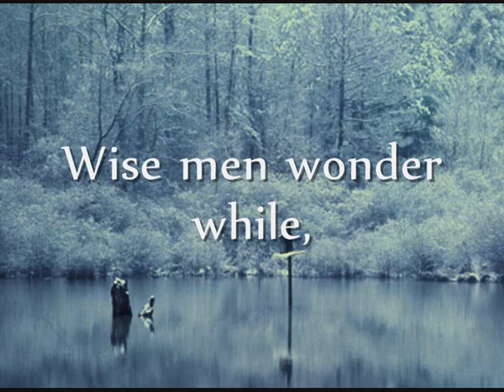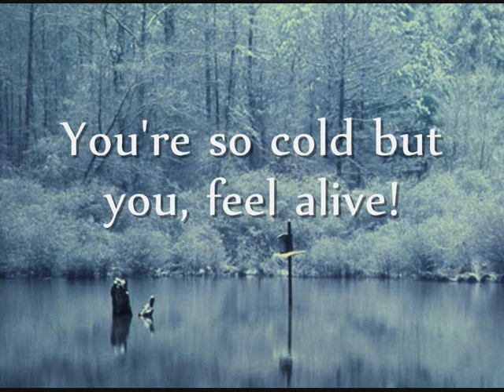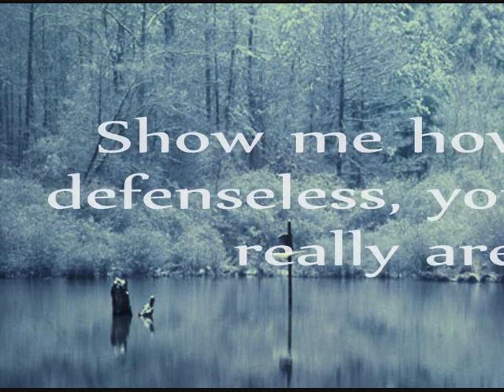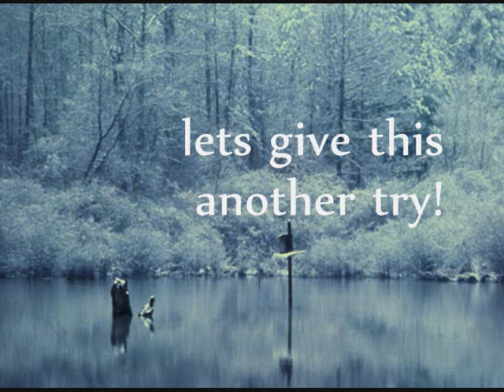Breaking Benjamin - "So Cold" LYRICS!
My third movie is finally here guys.

I've been putting a bit more effort into this one as the others, as I wanna improve a bit each time. Enjoy guys!

PS: Feel free to give me comments, feedback, subsribe and rate ;)!